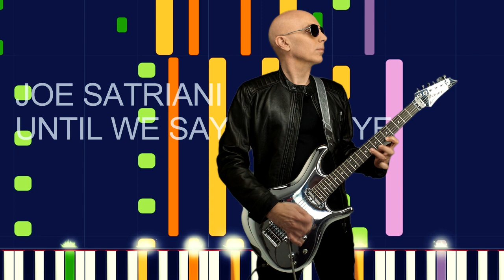Joe Satriani - UNTIL WE SAY GOODBYE (PRO MIDI FILE REMAKE) - "in the style of"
Pizzicato Strings - 24 notes • Channel 5
Pad 3 (polysynth) - 37 notes • Channel 4